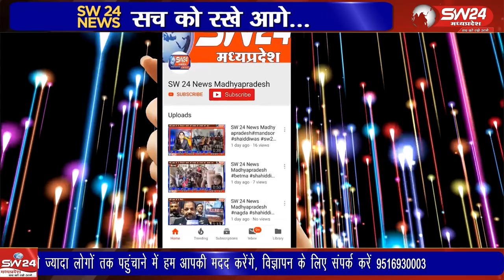भारतीय जनता पार्टी की जिला कार्यसमिति की बैठक पठारी के कृषि मंडी प्रांगण में आयोजित की गई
विदिशा जिले के नगर पठारी में शुक्रवार को भारतीय जनता पार्टी की जिला कार्यसमिति की बैठक पठारी के कृषि मंडी प्रांगण में आयोजित की गई। विदिशा से आशीष सहेले की रिपोर्ट